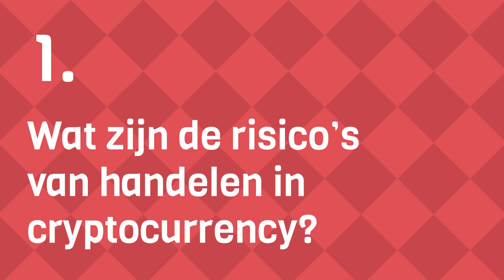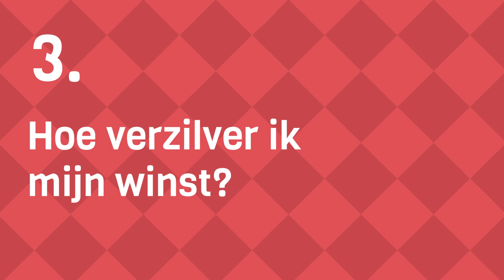Pak je winst | BLOX update | mei 2021 | #05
Mike neemt jullie mee in de laatste ontwikkelingen bij BLOX in een nieuwe video update. Achter de schermen zitten we niet stil! Hierna weet je alles over de risico's die komen kijken bij het handelen in cryptocurrency, maar vooral hoe je je hier tegen kunt wapenen. En wat is nu hét moment om je gemaakte winsten te verzilveren? Wil je nog meer weten? Check dan de Q&A's op dit kanaal.

00:00 Intro
00:30 De onderwerpen
00:50 Risico: Volatiliteit
03:36 Risico: Downtime BLOX
05:10 Risico: Downtime externe beurzen
06:05 De stabiliteit van BLOX
08:37 Hoe verzilver ik mijn winst?
10:13 Updates in BLOX